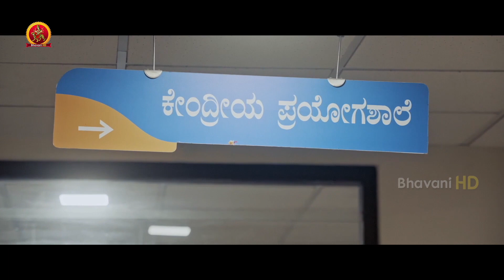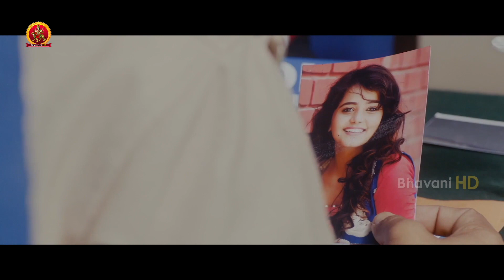Vismaya Latest Telugu Movie Part 2| Priyamani | Kishore | Mayuri Kyatari | Nanna Prakara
Watch Vismaya Full Movie Parts

Starring: Priyamani, Kishore, Mayuri Kyatari, Pramod Shetty, Girija Lokesh and others
Director: Vinay Balaji
Producer: Mirth Media

Synopsis:
When a young woman dies as the result of an accident, a police investigation leads to evidence of her boyfriend's involvement. After he is arrested and charged with the murder, two of her friends investigate further and make a shocking discovery.